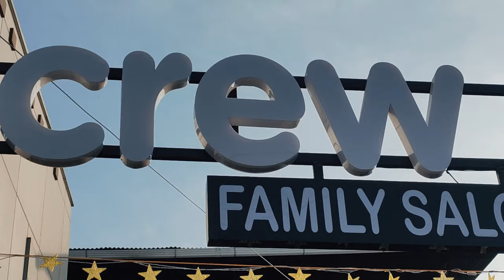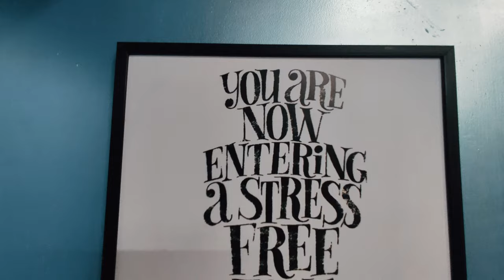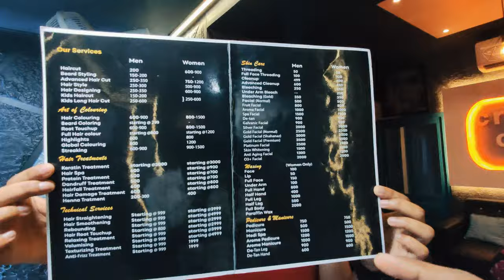ഈ MAKEOVER STUDIO കണ്ടാൽ നിങ്ങൾ ഞെട്ടും 🔥🔥🔥| CREW CUTS | Madannada | Rohith Donald Vlogs .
1:10 - 5:40 Broll Video

CREW CUTS

Location - Madannada

Crew Cuts Instagram ID